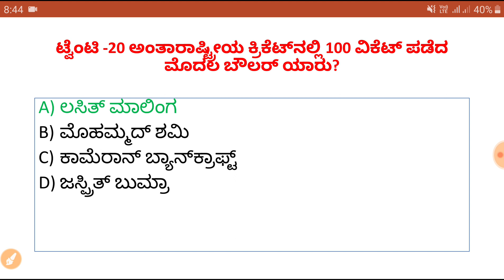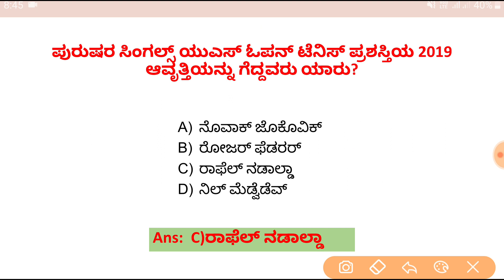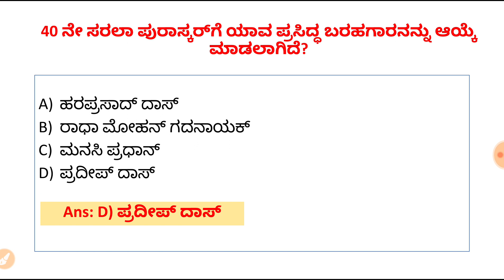Kannada Current affairs September 2019 | Prachalita gatanegalu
September current affairs in kannada